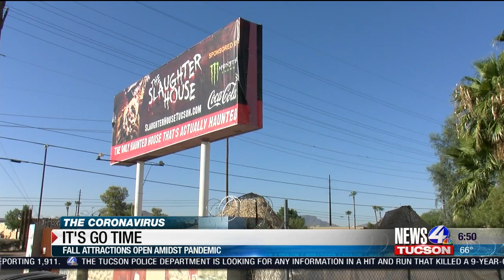Happy fall y’all! Some area Autumn attractions re-open amidst the COVID-19 pandemic.